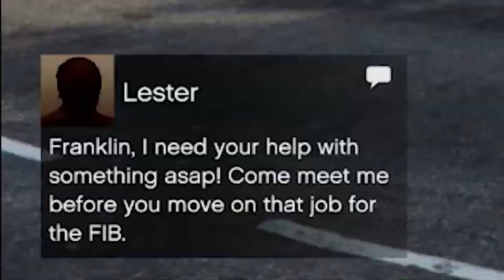Doing heist for andrew tate | GTA 5 Storymode | Part 13.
Hello everyone I am bringing the full series of this game
If you love the story mode game give like .